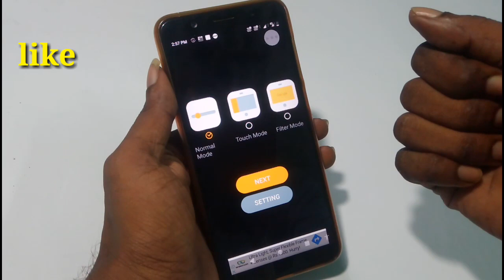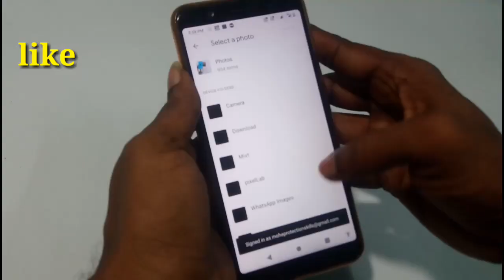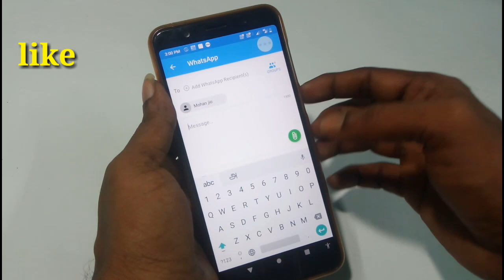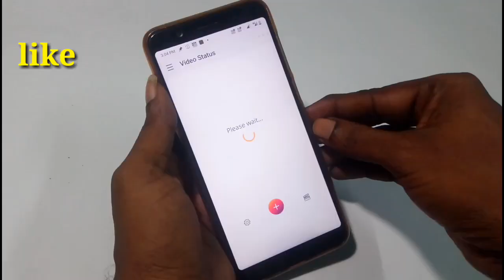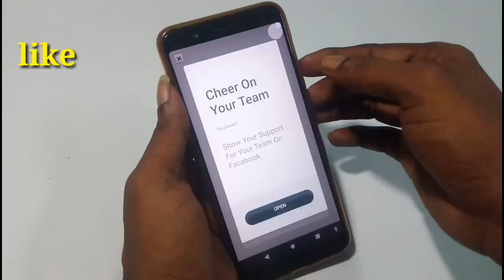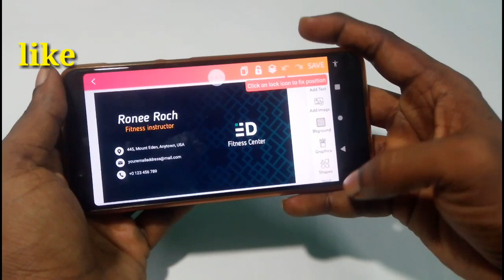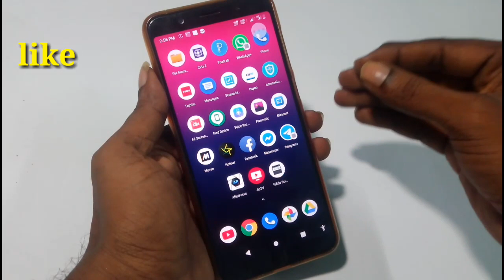Top 5 Android Apps October 2019 ...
MUTUAL FUND:APP LINK
Groww take pride in being India's largest direct mutual fund platform trusted by more than 2 million users and rated highest on Google play store amongst all mutual fund investment app.

உங்களின் மேலான கேள்விகளை Facebook ஆற்றும் Twitter இல் கேட்கவும்...